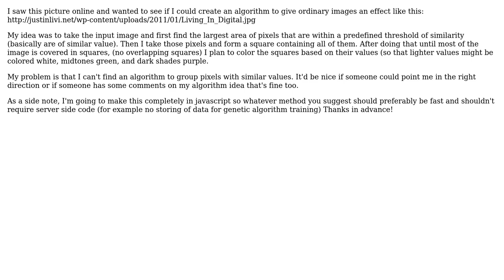Software Engineering: Measure and locate areas of similar value in an image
With thanks & praise to God, and with thanks to the many people who have made this project possible! | Content (except music & images) licensed under CC BY-SA | Music | Images & others | With thanks to user user3525258 user Frank Hileman user Christophe and the Stack Exchange Network Trademarks are property of their respective owners. You are responsible for your own actions.